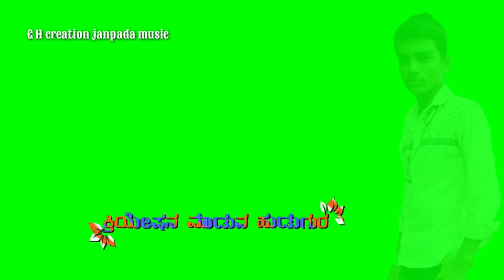Prakash rugi new janpada songs Green screen videos new janpada songs Green screen videos....